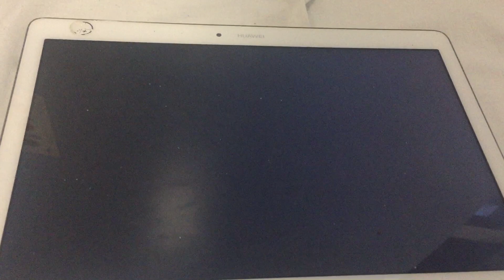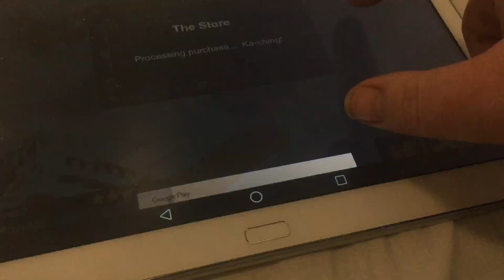Simphsons tap out lv7